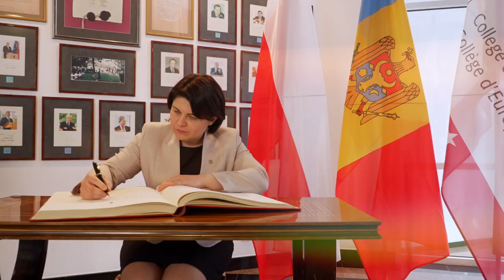Highlights of the High-Level Discussion with Ms Natalia Gavrilița, Prime Minister of Moldova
On Friday, 8 April 2022, the students of the College of Europe in Natolin had the honor to participate in a high-level discussion with our distinguished guest, Ms Natalia Gavrilița, Prime Minister of the Republic of Moldova. During the discussion, she highlighted Moldovan's exceptional effort in welcoming Ukrainian war refugees, the question of energy dependence from Russia, and the resilience of the people of Moldova who have been facing a series of major crises in the past months.